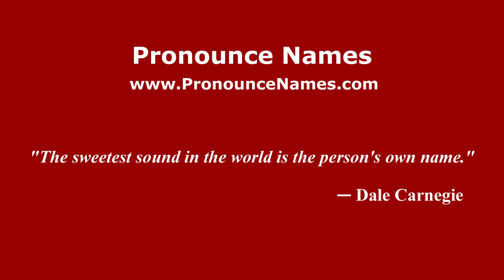How to pronounce Lise Sarfati (French/France) - PronounceNames.com